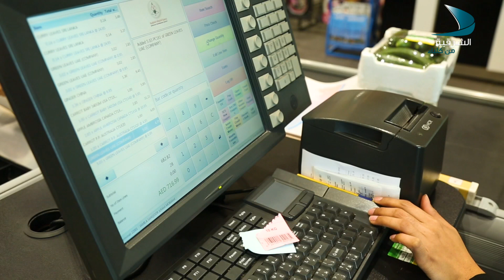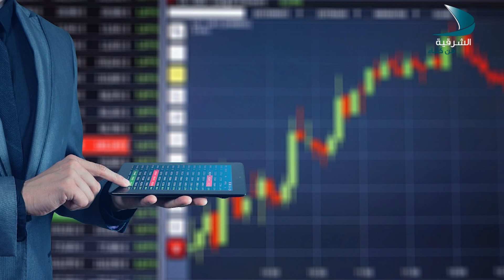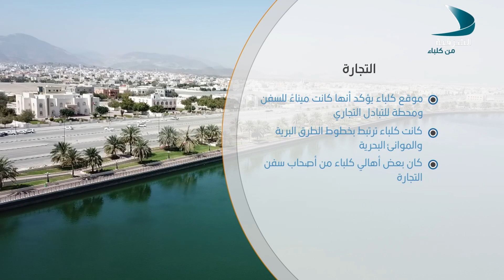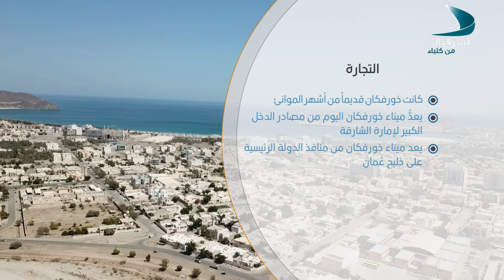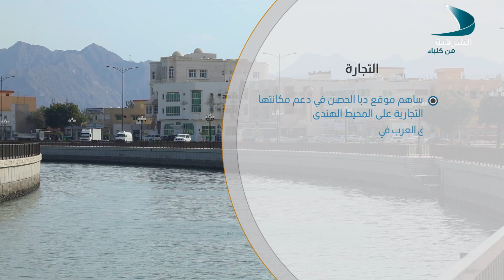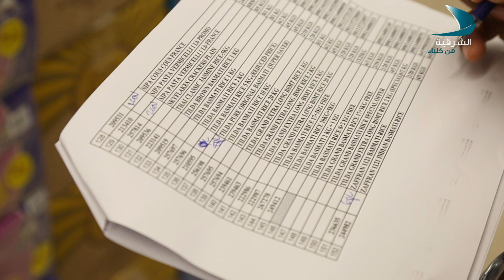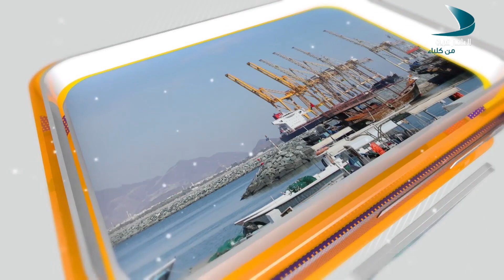موارد الحلقة 08